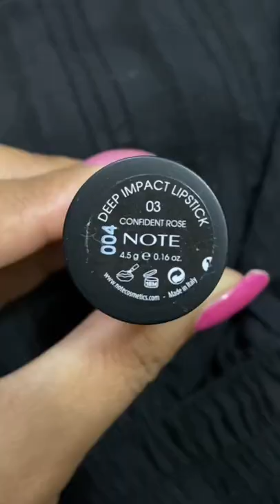Note Cosmetics Confident Rose | Glamnglaze